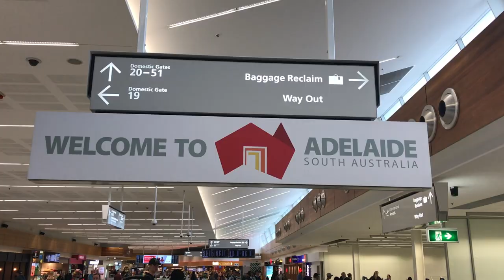HOUSE OF RACKA